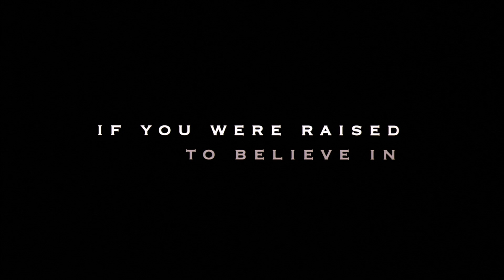Bad News Bears (2005) Trailer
Bad News Bears (2005)

Billy Bob Thornton, Greg Kinnear, Marcia Gay Harden, Sammi Kane Kraft, Jeffrey Tedmori